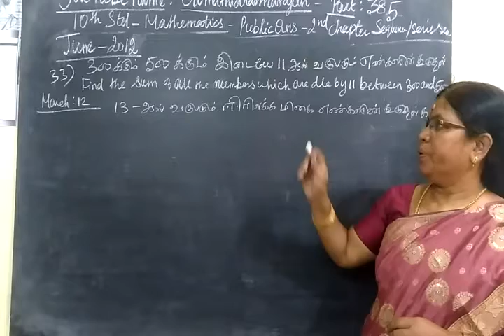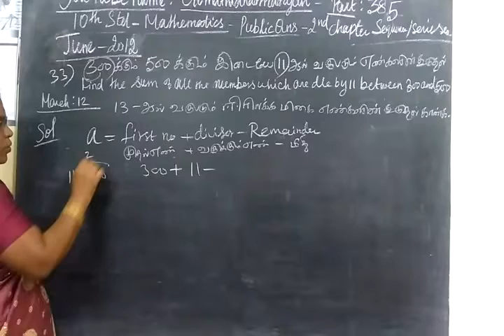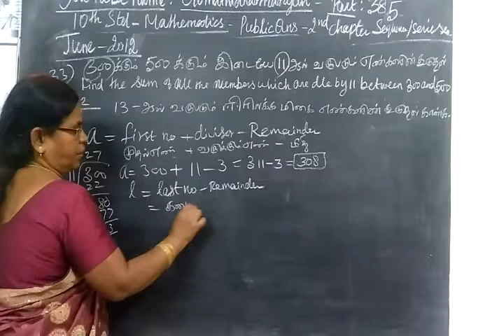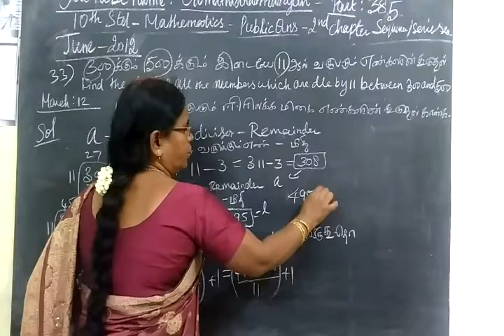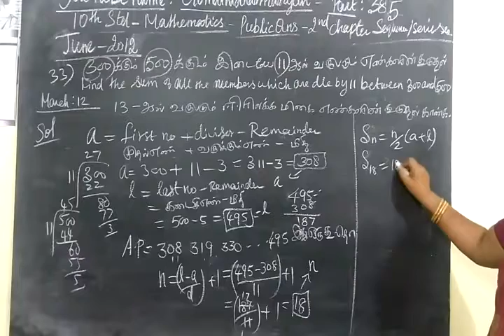10th Maths [ Part-385] 2.Seq/Ser Public qns Gomathi dharmarajan HM CBE